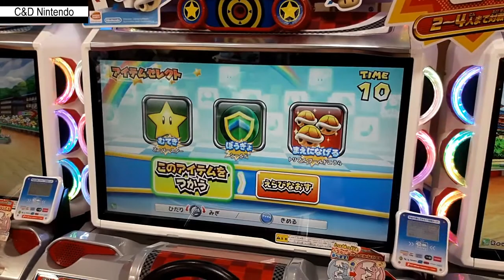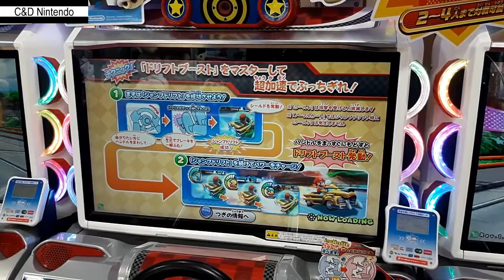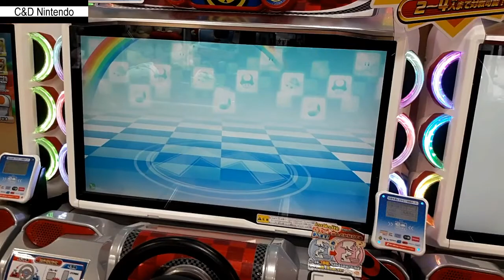Mario Kart Arcade GP DX | 150CC | Pac-Man Cup | Namco Circuit 2-4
Linky is back in Japan and is back at the arcades to play more Mario Kart Arcade! This time we're doing 150cc, Pac-Man Stadium which is the second course in the Pac-Man Cup.

A special thanks to Tae for being the camera man on this video.

►Season 4, Episode EXTRA.